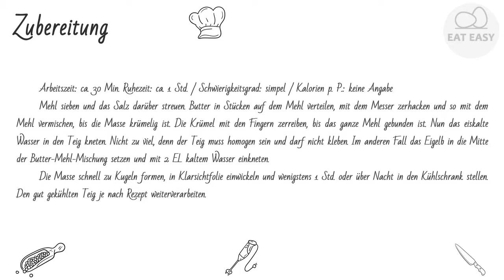Pâte Brisée EINEN VERSUCH WERT!